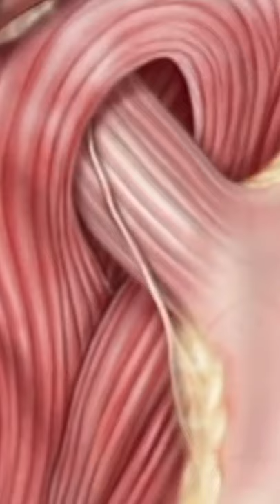Anti Reflux Laparoscopy PreOp® Patient Education & Patient Engagement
After allowing a few minutes for the anesthetic to take effect...
a small incision is made above the umbilicus;
then, a hollow needle will be inserted through the abdominal wall.
And the abdomen will be inflated with carbon dioxide.
An umbilical port is created for the laparoscope.
Four more incisions will be made, with care taken to keep the openings as small as possible.
Once in place, the laparoscope will provide video images,
so the surgeon can insert the instruments used to locate and pull back the liver...
to see the upper part of the stomach.
Then, the surgeon cuts away the tissue that connects the liver and the stomach.
Then the surgeon divides and separates the arteries that supply blood to the top of the stomach.
After freeing the stomach from the spleen,
your doctor wraps the upper portion of the stomach around the esophagus and sutures it into place.
A rubber tube is placed in the esophagus to keep the wrap from becoming too tight.
All of the instruments are withdrawn...
the carbon dioxide is allowed to escape...
the muscle layers and other tissues are sewn together and the skin is closed with sutures or staples.
Finally, sterile dressings are applied.